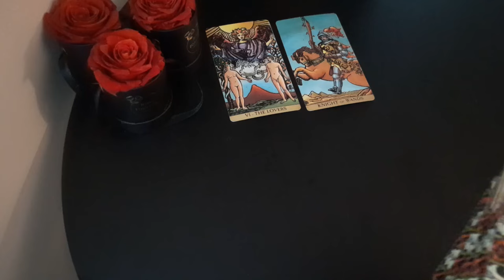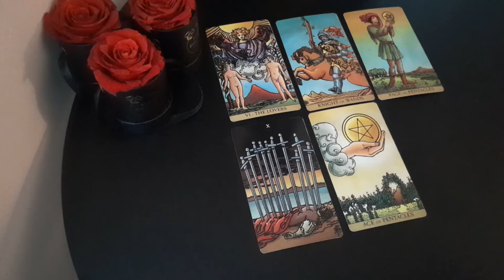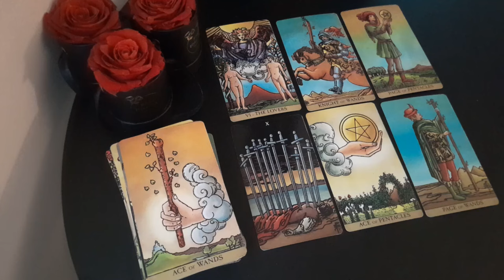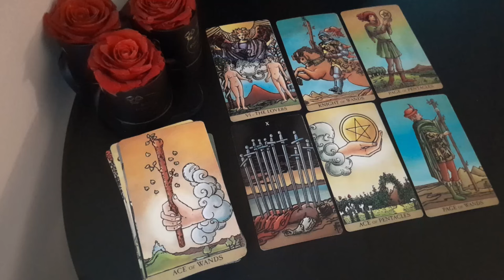TAURUS " I AM SCARED TO REACH OUT AND TALK TO YOU! WILL YOU ANSWER MY TEXT/CALL? " 😓☎️ OCTOBER 2024